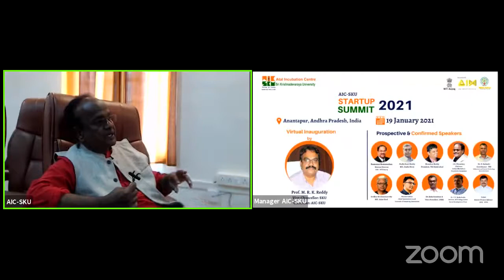Panel Discussion on "Challenges faced by Indian Start - ups" by Thought Leaders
It was followed by a Panel Discussion on the topic “Challenges faced by Indian Start-ups”. The panel members Included Mr. J. A. Choudary, Chairman, Indian Blockchain Standards Committee - Dr. S. Seshadri, Coordinator, Sathyabhama TBI - Mr. James Rajanayagam, Advisor, CSIE IIT Madras - Dr. V. V. Malla Reddy, Director, AF Ecology Centre, Rural Development Trust and Ms. Maithili Rege Manager, Agribusiness Incubation, Villgro Innovation Foundation.  The Panel Discussion was moderated by Dr. M.S. Shivakiran, CEO AIC-SKU. The panel members discussed the various challenges faced by the Indian Start-ups and they have also explained the best practices to overcome the challenges faced by the start-ups.